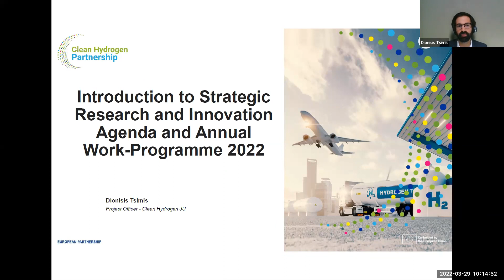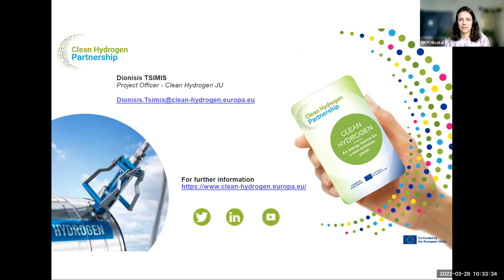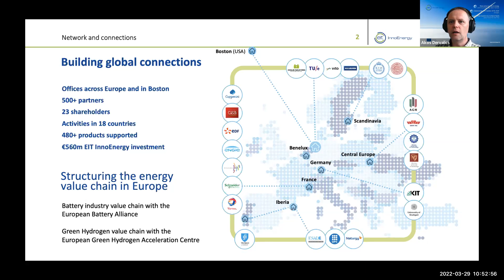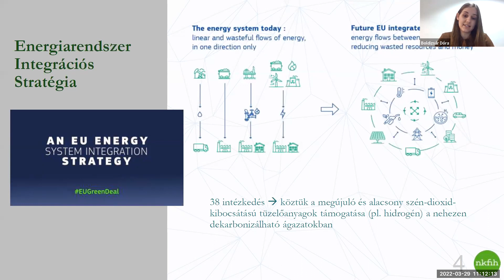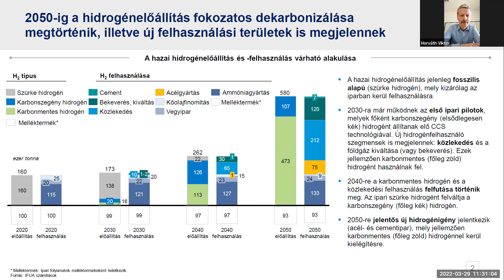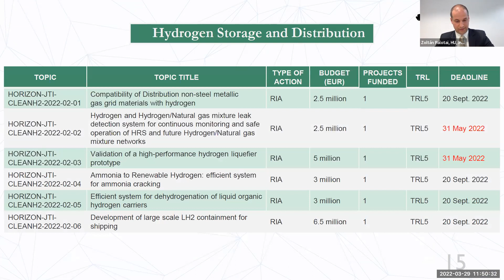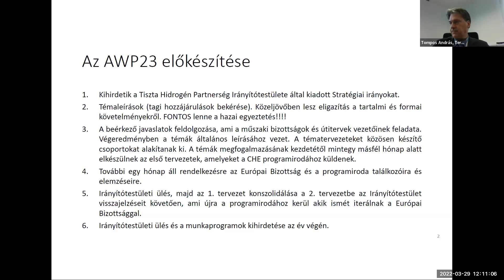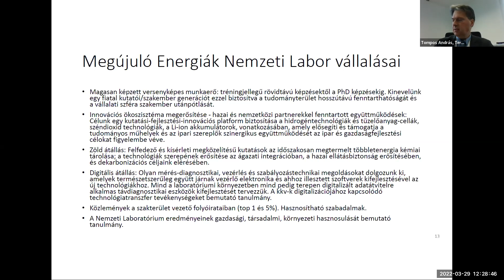Horizont Európa Tiszta Hidrogén Partnerség információs nap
A Nemzeti Kutatási, Fejlesztési és Innovációs Hivatal (NKFIH) együttműködve az Express Innovation Agency-vel online információs rendezvényt szervezett 2022. március 29-én, amelyen bemutatásra kerültek a Horizont Európa kutatási és innovációs keretprogram hidrogénnel kapcsolatos pályázati felhívásai, valamint bemutatkoztak a kapcsolódó szervezetek is.